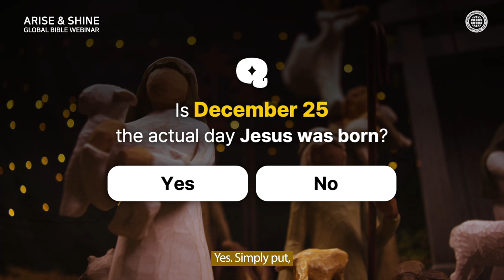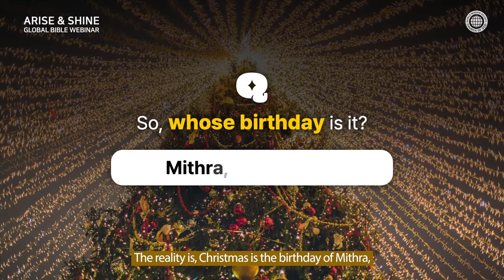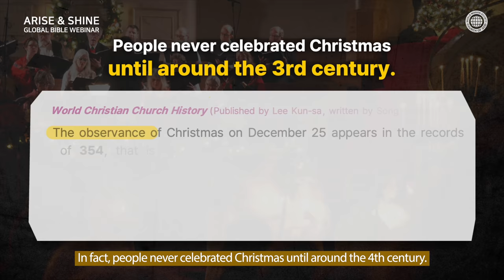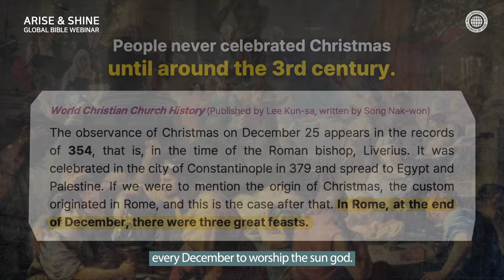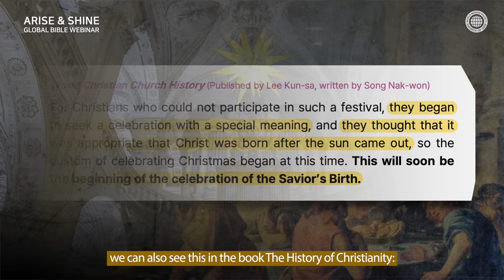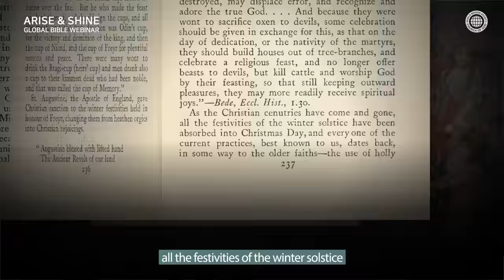Christmas: Whose Birthday Is It? | World Mission Society Church of God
Looking forward, the last major event of this year is Christmas. Christmas is so widely celebrated by predominantly Christian countries that it’s been adopted as a federal holiday.

If you ask people about the meaning of Christmas, they say that it’s the “birthday of Jesus.” Indeed, many churches consider Christmas as the birthday of Jesus and celebrate it as one of the biggest holidays.

However, Christmas on December 25th has nothing to do with the birthday of Jesus.

If you carefully research where Christmas came from, it points to the birthday of a different diety.